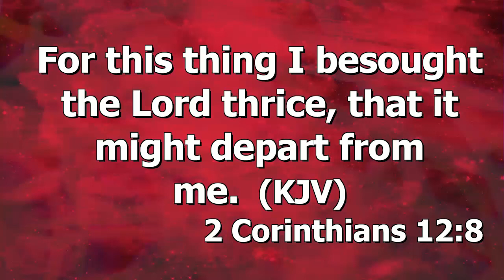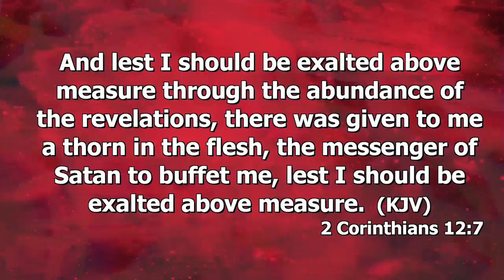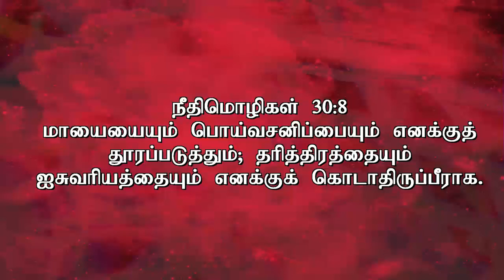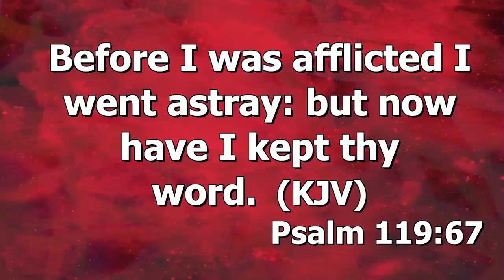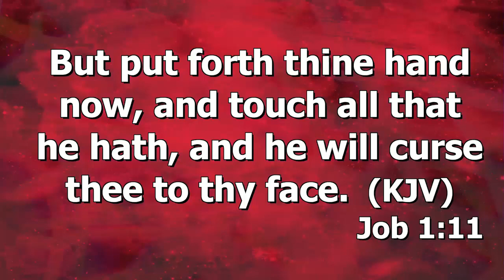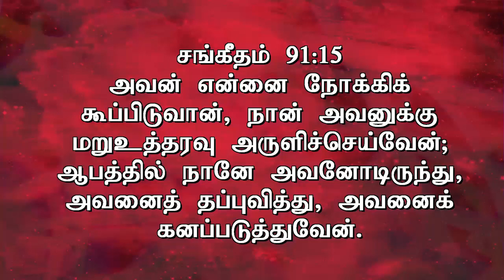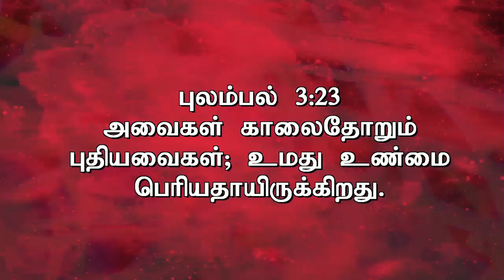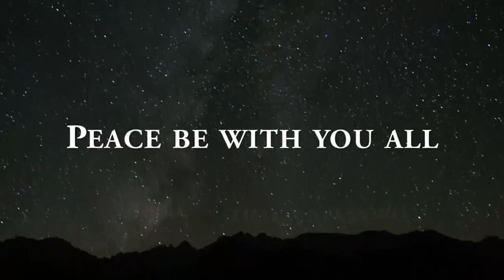Ps. Gabriel Thomasraj "BEING THANKFUL FOR THE THORNS " on 13 MARCH 2016 @ ACA AVADI